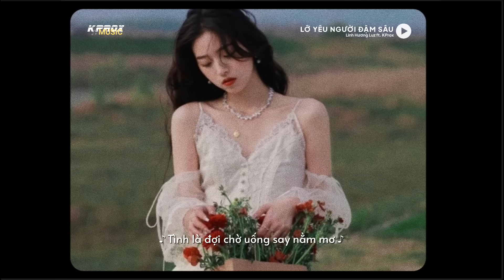Lỡ Yêu Người Đậm Sâu - Linh Hương Luz x KProx「Lo - Fi Ver.」 / Audio Lyrics Video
♬ Mp3: updating...

♬ Lyrics

Em gặp anh giữa thu mơ màng
Nụ cười tươi như là nắng vàng
Cành hồng tình yêu anh dành tặng em
Mấy thu rồi cành hồng đến nay héo mòn

Cánh hoa tàn tình tan và em bay theo gió ngàn
Giật mình bàng hoàng trái ngang phũ phàng
Nỡ yêu người đậm sâu giờ mất đi sẽ sầu
Sợi tình đầu hòa cùng nỗi đau úa màu

Người đành vội vàng chẳng từ biệt
Ngỡ như là mộng mơ vì thức giấc trăng đã mờ
Tình là đợi chờ uống say nằm mơ

Lỡ yêu người đậm sâu giờ mất đi sẽ sầu

end.